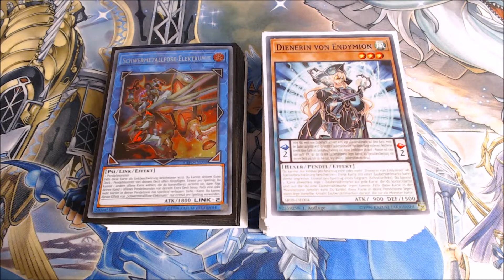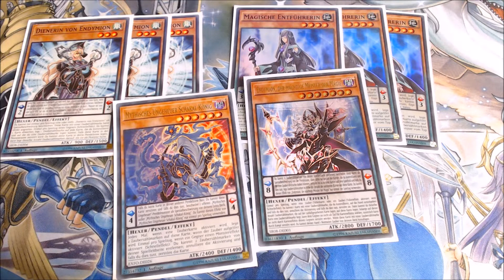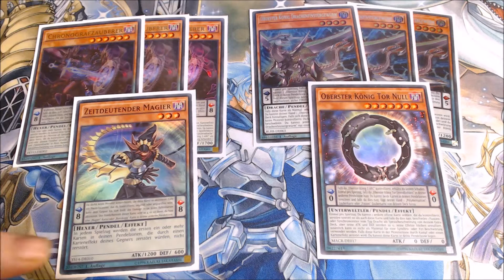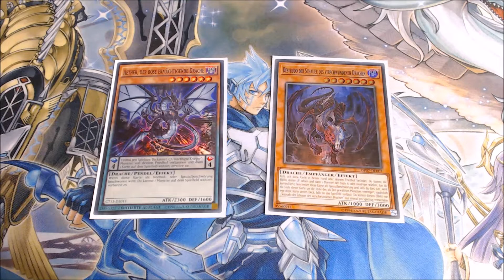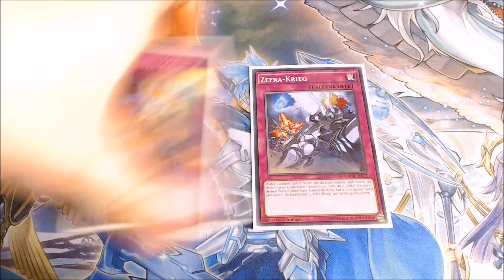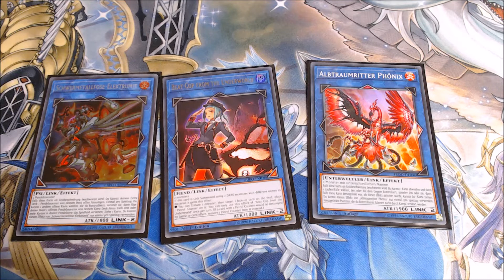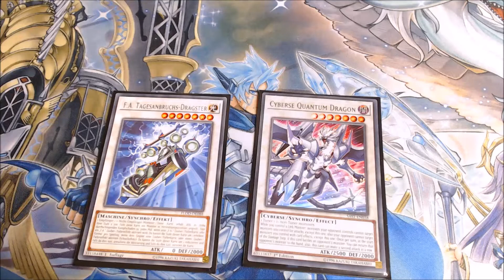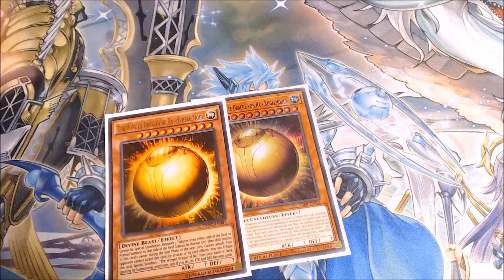Zefra/Endymion - WCQ Utrecht 2019 Deckprofile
[Deutsch/German]

Mein Zefra-Endymion Deckprofile welches ich an der WCQ Utrecht gespielt habe. Dieses Video ist ein re-upload da ich bereits ein Video hochgeladen hatte, allerdings war ich nicht mit der Qualität zufrieden und habe mich dazu entschlossen das alte Video hierdurch zu ersetzten.